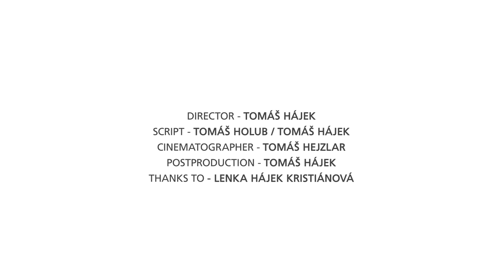Belfiato Quintet - Antonín Rejcha: Wind Quintets (teaser)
Antonín Rejcha (1770–1836) – Wind Quintet in E flat major, Op. 88 No. 2; Wind Quintet in E minor, Op. 88 No. 1, Wind Quintet in D major, Op. 91 No. 3
Belfiato Quintet: Oto Reiprich – flute, Jan Souček – oboe, Jiří Javůrek – clarinet, Ondřej Šindelář – bassoon, Kateřina Javůrková – horn

Following their critically acclaimed debut album (Foerster, Janáček, Haas; SU 4230-2; Musicweb International Disc of the Month, Tip Harmonie), the Belfiato Quintet have gone back a century in time, to the “father of the wind quintet” Antonín Rejcha’s life was adventurous and turbulent indeed. When he was 10, he ran away from his Prague home, and would live in turn in Bonn, Hamburg and Vienna, before finally settling in Paris. He presented his first symphony at the tender age of 17. Rejcha became a friend of Beethoven’s, who played the viola in the same orchestra, he made the acquaintance with Haydn, and his teachers included Salieri. A keen experimenter, he liked to write in quintuple time, was fascinated by Gypsy music with micro-intervals, playing with numbers and chords, polyrhythm, polytonality and counterpoint. Moreover, he was an accomplished theorist and a renowned teacher, also working as a professor at the Conservatoire de Paris. His students included Liszt, Berlioz, Franck and other distinguished composers. Rejcha was the first to write truly masterful wind quintets, making full use of the instruments’ timbres and technical potential. Notwithstanding its being challenging to perform, his music comes across as bright, airy and gracious. The Belfiato Quintet selected three – the most beautiful and most engrossing – of Rejcha’s 24 wind quintets, which they have recorded at the acoustically exceptionable Rudolfinum hall in Prague. It would seem that the virtuoso and passionate musicians have found in Rejcha a kindred spirit. It’s one hell of a ride...

Wigs, hats and gloves off – this is (like) playing for life itself!

Antonín Rejcha (1770–1836) – Dechový kvintet Es dur op. 88 č. 2, Dechový kvintet e moll op. 88 č. 1, Dechový kvintet D dur op. 91 č. 3

Belfiato Quintet: Oto Reiprich – flétna, Jan Souček – hoboj, Jiří Javůrek – klarinet, Ondřej Šindelář – fagot, Kateřina Javůrková – lesní roh

Po kritikou vřele přijatém debutu (Foerster, Janáček, Haas; SU4230-2; MusicWeb International Disc of the Month, Tip Harmonie) se Belfiato Quintet vrátili o století zpět, k samému „otci dechového kvintetu“. Životopis Antonína Rejchy by vydal na napínavý film. V 10 letech útěk z domova, po Praze našel domov postupně v Bonnu, Hamburku, Vídni a Paříži. Svou první symfonii uvedl v 17 letech. Spřátelil se s Beethovenem coby violistou stejného orchestru, seznámil se s Haydnem, studoval též u Salieriho. V hudbě miloval experimenty, rád psal v pětidobém metru, fascinovala ho cikánská hudba s mikrointervaly, hra čísel, souzvuků, polytonalita a kontrapunkt. Zdokonalil hudební pedagogiku, stal se vyhledávaným učitelem, nota bene s titulem profesora Pařížské konzervatoře. K jeho žákům patřili mj. Liszt, Berlioz či Franck. V žánru dechového kvintetu jako první komponoval skutečně mistrovské skladby, jež plně využívaly barevné i technické možnosti nástrojů. I přes extrémní technickou náročnost z jeho skladeb vyzařuje průzračnost, lehkost a grácie. Z celkem 24 dechových kvintetů si Belfiato vybrali tři – ovšemže ty nejkrásnější a nejzajímavější, a natočili je v neopakovatelné akustice pražského Rudolfina. Zdá se, že tito virtuosní a vášniví hudebníci v Rejchovi potkali skutečného „parťáka“ do hry. Je to jízda...

Paruky, klobouky a rukavičky dolů, tady se hraje (jako) o život!